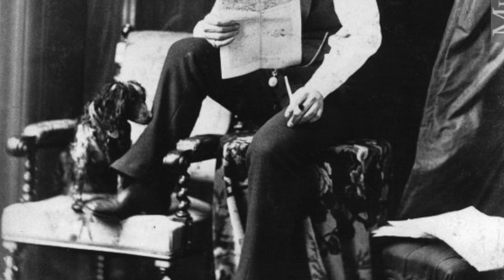5 Disturbing Serial Killers Who Were Doctors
We look to doctors to be the ones who have our best interests at heart when we are unwell, injured or undergoing surgery, but not all doctors have the best of intentions when it comes to their patients, opting instead to exploit their vulnerabilities to fit their own twisted needs.